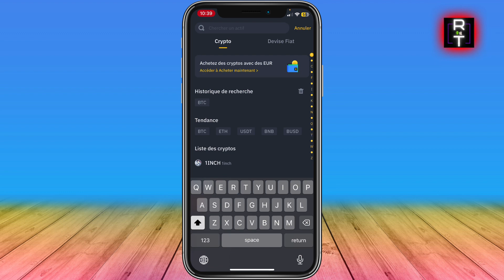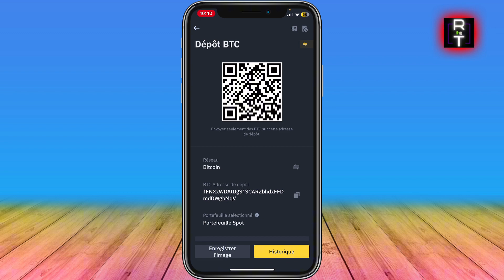Comment Transferer De Trust Wallet A Binance (Très Facile)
Dans cette vidéo, je vous montre Comment Transferer De Trust Wallet A Binance (Très Facile)